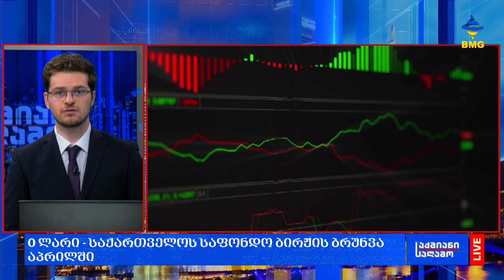საქმიანისაღამო: 0 ლარი - საქართველოს საფონდო ბირჟის ბრუნვა აპრილში